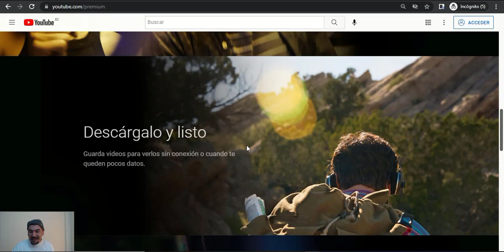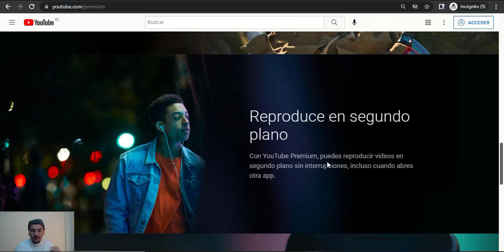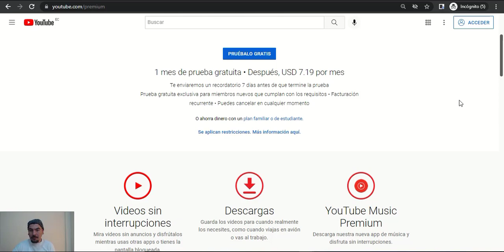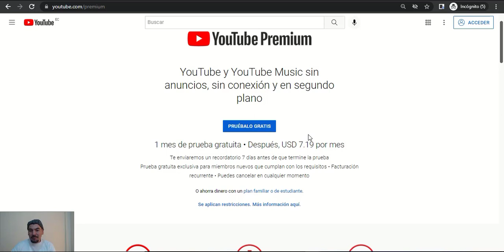😁 Ventajas de YOUTUBE PREMIUM y cómo comprarlo (Cómo comprar Youtube Premium) 😱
𝗦𝗲𝗿𝘃𝗶𝗰𝗶𝗼𝘀

𝗛𝗼𝘀𝘁𝗶𝗻𝗴 + 𝗗𝗼𝗺𝗶𝗻𝗶𝗼 𝗰𝗼𝗺 + 𝗘𝗹𝗲𝗺𝗲𝗻𝘁𝗼𝗿 𝗣𝗿𝗼 Estaba que se me cruzaba y cruzaba la publicidad de Youtube y ya no pude más así que decidí probar todas las ventajas que ofrecía Youtube premium y decidi comprarlo de una vez por todas y me ha gustado un montón. Por lo que decidí contarte y de paso indicarte cómo puedes comprarte Youtube premium

Comprar youtube premium - youtube premium - ventajas de youtube premium - beneficios de Youtube premium

EMAIL MARKETING

👉𝗠𝗶𝘀 𝘀𝗲𝗿𝘃𝗶𝗰𝗶𝗼𝘀:👈

👉 𝗠𝗶𝘀 𝗰𝘂𝗿𝘀𝗼𝘀: 👈